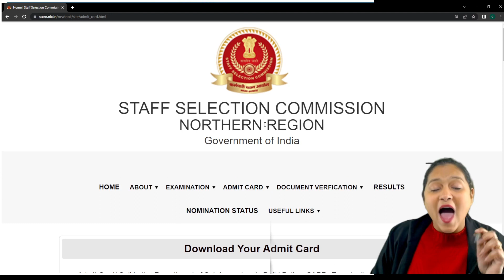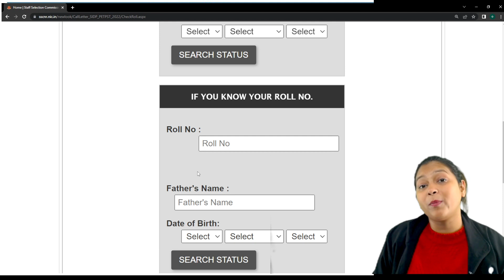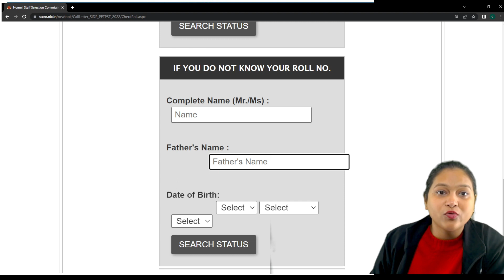SSC CPO PET/PST Admit Card Out 🔥 | Download SSC CPO PET/PST Admit Card 2022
🎯 SSC GD

🎯 SSC CGL

SSC CHSL
🔴  06:00 AM  -- Ujjval Sir CA
🔴  09:00 AM  --Aditi ma'am English (CHSL)
🔴  10:00 AM  -- Yogendra sir GK / GS (CHSL)
🔴  11:00 AM  --  Sonal Mam Reasoning (CHSL)
🔴  12:00 PM  -- Ashish Sir Maths (CHSL)

SSC MTS

🔴  01:00 PM  -- Amit sir Maths (MTS)
🔴  02:00 PM  -- Yogendra sir GK / GS (MTS)
🔴  05:00 PM  -- Niharika Mam English (MTS)
🔴  04:00 PM  -- Sonal Mam Reasoning (MTS)

RRB ALP/Tech./RPF CONSTABLE/ SI

🔴  05:00 PM  -- ASHISH sir Maths (RRB)
🔴  06:00 PM  -- Sonal Mam Reasoning (RRB)
🔴  07:00 PM  -- DEEPAK Sir Science (RRB)
🔴  08:00 PM  -- Shatrughan Sir GK (RRB)